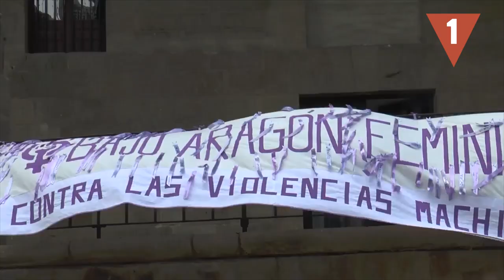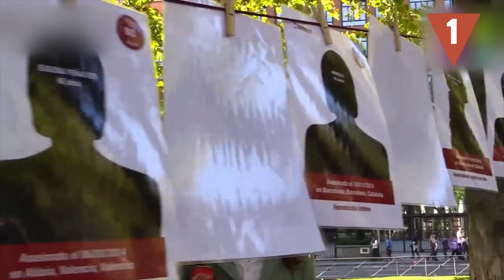Países donde la vida de una mujer no vale nada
Discriminar a la mujer por el mero hecho de serlo. La violación de los derechos fundamentales de las mujeres es una realidad en algunos países: mutilación genital, violencia de género, leyes discriminatorias… En Hazte la lista te contamos 6 países en los que la situación de la mujer es inaceptable.